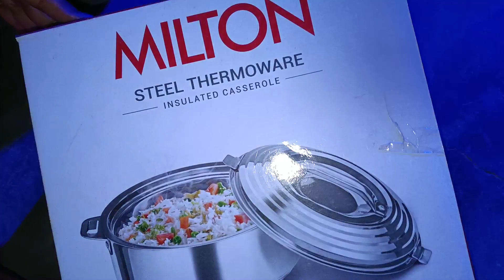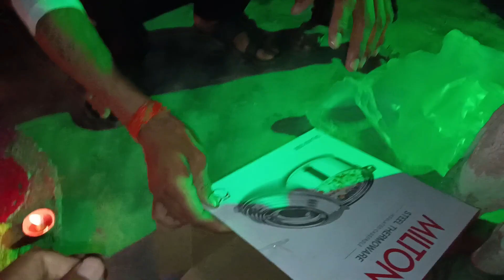Unboxing the Diwali Gift 🧧🎁 By Ghanshyam Singh/🎁 Daily Activity with Thakur Girjamunesh Aryan gift🎁